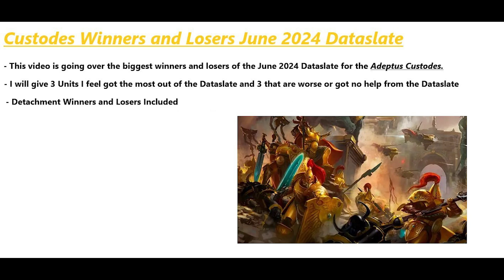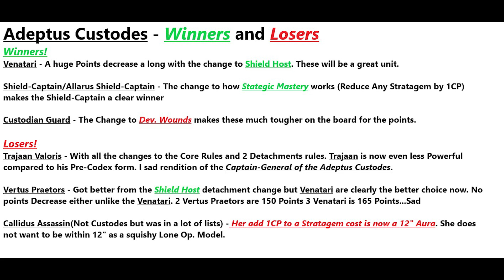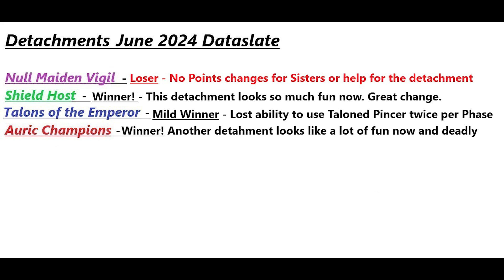Adeptus Custodes June 2024 Dataslate Winners and Losers. Warhammer 40k 10th Edition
Warhammer 40k
10th Edition
Custodes Codex
Winners and Lose
June 2024 Dataslate

This video I go over the Adeptus Custodes Winners and Losers from the June 20th 2024 Dataslate and Rules Commentary.  3 Datasheet Winners and 3 Datasheet Losers. As well as a quick Winners and Losers out of the 4 Custodes Codex detachments.

If you enjoy the video or any other content on the channel.

Song: Haze
By: CreatorMix.com